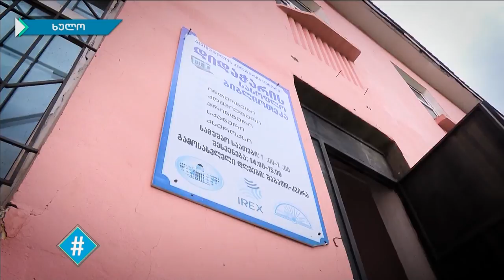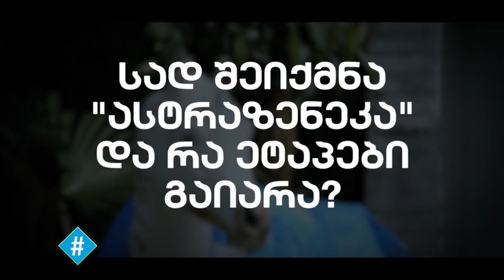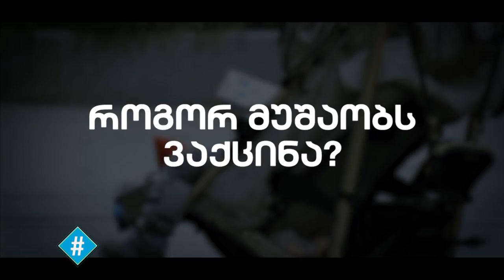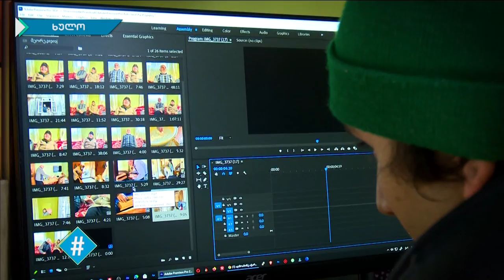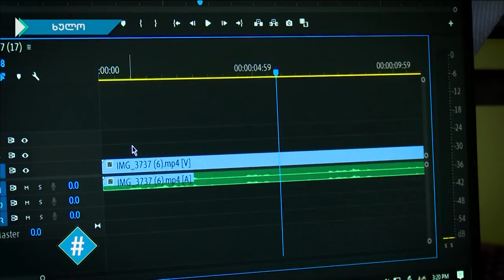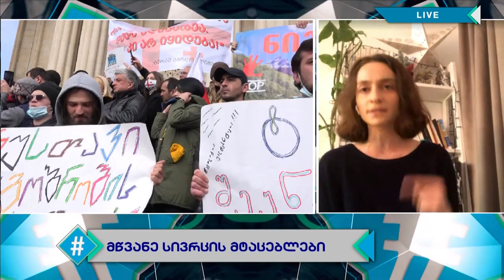ჰეშთეგი / სრული გადაცემა - 18.03.2021 მარტი